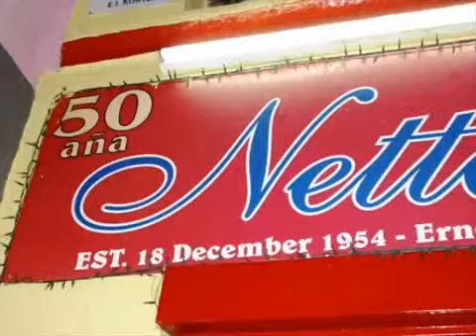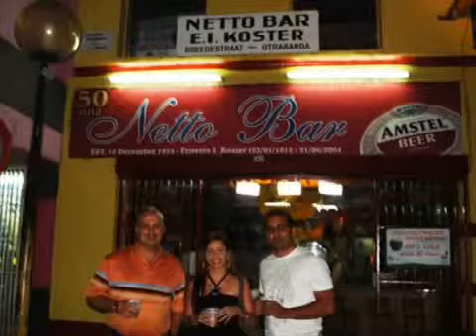REINITA y JOSÉ LUIS en Curaçao